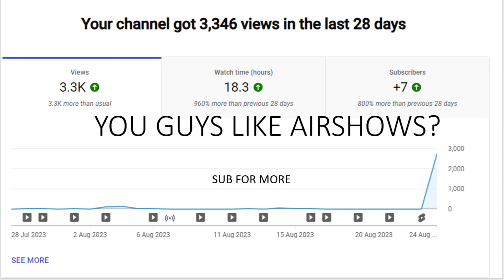SO YOU GUYS LIKE AIRSHOWS?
overnight my channel tripled